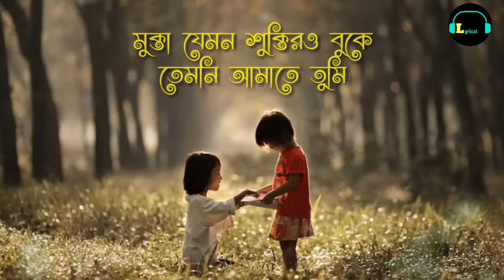Tumi Sudhu Tumi | Lyrical | Durnibar Saha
Durnibar Saha presenting one of the favorite S.D. Burman composition 'Borne Gondhye' in a new format, Tumi Shudhu Tumi.

Here you have the band members of Durnibar'er Dol:

Rohit in Key Boards
Subayu in Drums
Hindol in Guitar
Rajdeep in Bass Guitar
Tutul in Guitar
Sreejan in Percussion
and Durnibar in Vocals

Video Editing: Somsubhra Bandyopadhyay (Editor Somsubhra)

I haven't any intention to make money from this video or infringe copyrights.